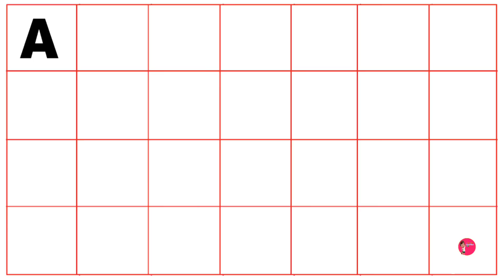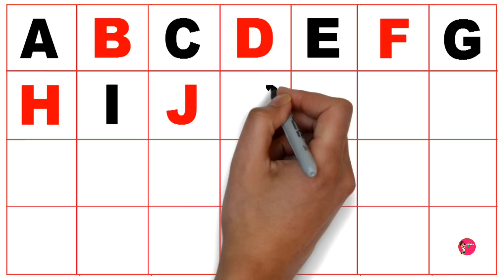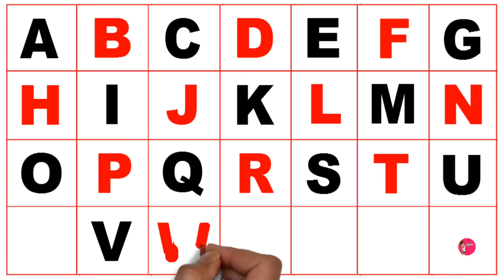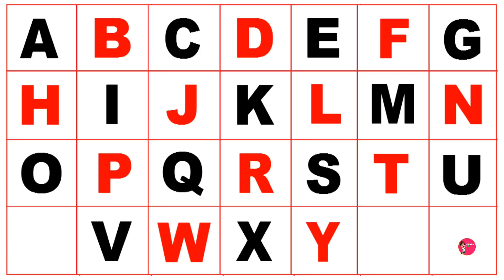अ से अनार,आ से आम, हिंदी वर्णमाला, अआइईउऊ,a aa i ee u oo ri e ai o au an ah हिंदीस्वरब्यंजन#kids-28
आ से ज्ञ तक अंग्रेजी में कैसे लिखें||हिंदी अंग्रेजी वर्णमाला||change Hindi varnmala in English
Fruits Name Hindi and English |फलों के नाम हिंदी और अंग्रेजी भाषा में | फलों के नाम
क ख ग घ हिन्दीवर्णमाला | Hindi varnamala | Ka Kha Ga Gha
Abcd || छोटे बच्चों की पढ़ाई || बच्चों की पढ़ाई || bacchon ki padhaai chhote || A for Apple
Abcd || छोटे बच्चों की पढ़ाई || बच्चों की पढ़ाई || bacchon ki padhaai chhote || bacchon ki study
abcd | abc song | a for Apple b for ball c for cat | Phonics Song | Alphabets

Your query
a for apple
abcdefg
English alphabet
abcd cartoon
a for apple bi for boy
alphabet songs
a for apple a for ant
nursery rhymes
abcd rhymes
abcd alphabet
abcd

abcd varnamala
abcd varnamala
english varnamala
english alphabet
A for apple
kids alphabet
alphabet for kids
abc song
a for apple b for ball c for
alphabet song
apple apple
abcd abcd

 एबीसीडी
वर्णमाला

abcd
alphabets
kids video
abcde
abc
abc abc
abcd alphabets
English alphabet

 chhote bacchon ki study
बच्चों पढ़ाई
बच्चों की पढ़ाई बच्चों की पढ़ाई
bacchon ki study
chhote bacchon ki chij
बचो का पढाई
पढ़ाई बच्चों की
छोटे बच्चों का पढ़ाई
bacchon ki padhaai bacchon ki
abcd bacchon ki padhaai
padhaai
padhaai chhote bacchon ki
बच्चों की पढ़ाई एबीसीडी
a for apple
a for ball
padhaai bacchon ki
padhai
छोटे बच्चों के लिए पढ़ाई
छोटे-छोटे बच्चों की पढ़ाई
बच्चन की पढ़ाई
abcd
abcd bacchon ki padhai
bacche ki padhaai
bacche padhaai
bacchon ka padhaai
bacchon ki padhaai bacchon ki padhaai
bacchon ki padhaai ki
bacho ki padhai
padhaai ki chij
padhaai wala
की पढ़ाई
पढ़ाई
बच्चो की पढ़ाई
बच्चों की पढ़ाई हिंदी में
हिंदी की पढ़ाई
bacchon ke padhaai
bacchon ke padhaai ke liye
bacchon ke padhai
bacchon ki padhaai bacchon ki padhaa...
bacchon ki padhaai ki chijen
bacchon ki padhaai wali video
padhaai ki chijen
padhai wala
pari wala pari
एबीसीडी बच्चों की पढ़ाई
पढ़ाई बच्चों की पढ़ाई
बचो की पढाई
बच्चे की पढ़ाई
123
abcd kakku
apple apple
bacche ka padhaai
bacche ke padhaai
bacche ke padhne ke liye
bacchon ka padhaai dikhaiye
bacchon ki padhaai dikhao
bacchon ki padhaai ke
bacchon ki padhaai ke bare mein
bacchon ki padhaai ki chij
bacchon ki padhaai likhai
bacchon ki padhaai wala
bacchon ki padhaai wale
bacchon ki padhaai wali
bacchon ki padhne ki chij
bacchon padhaai
bacchon wali padhaai
chhote bacche ki padhaai
chhote bacchon ke liye padhaai
chhote bacchon ke padhaai ke video
chhote bacchon ki
chhote bacchon ki padhaai ki chijen
chhote bacchon ko padhne ke liye
chhote bacchon padhne wala
chote baccho ki padhai ki video
padhaai ke chij
padhaai wala chij
बच्चे का पढ़ाई
बच्चों की पढ़ाई छोटा बड़ा
बच्चों को पढ़ाने वाला